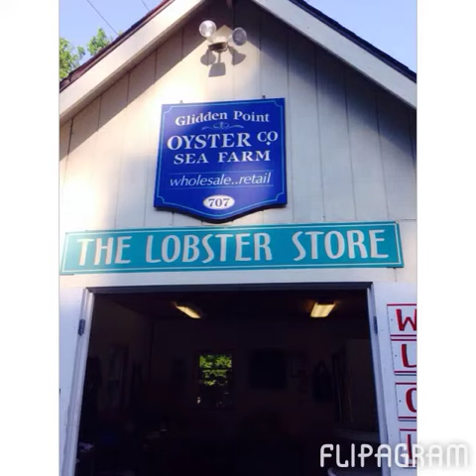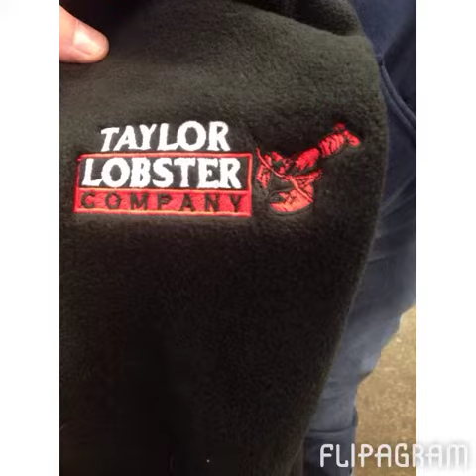Flipagram - A look back Taylor lobster 2014